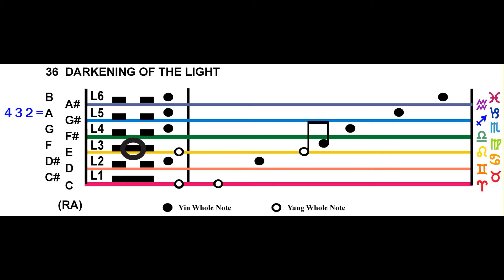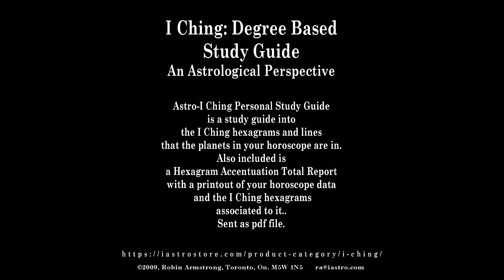Hexagram 36, Line 3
Hexagram 36, Darkening of Light, Line 3,
15°-16° Aquarius